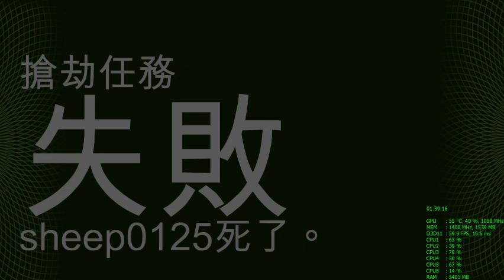人道實驗室海底隧道bug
已戴上呼吸器
下水後呼吸器消失